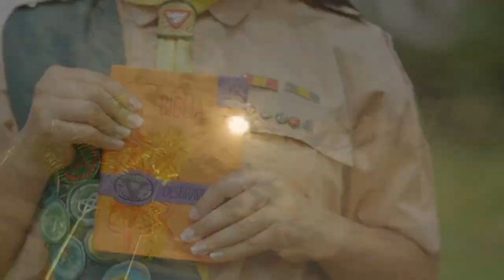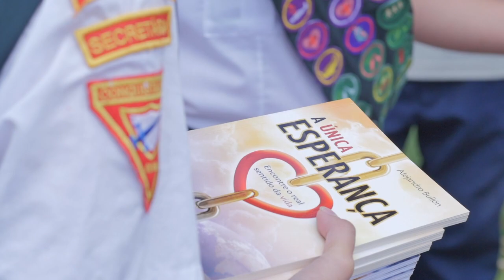2 - Campori News - Sábado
VI Campori de Desbravadores da Paulista Sudoeste